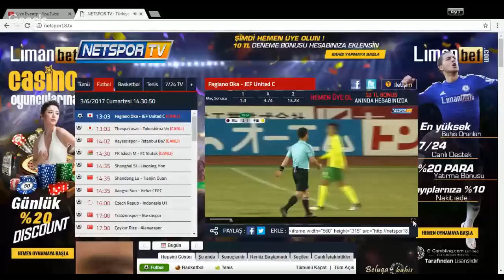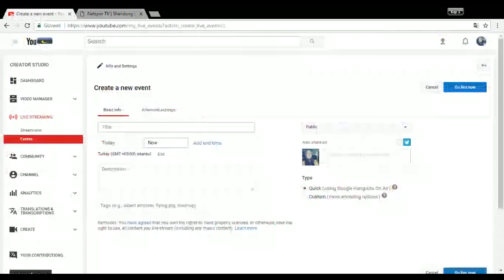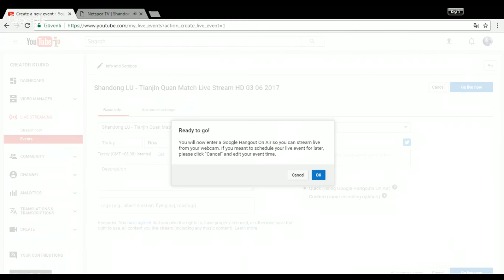Fagiano Oka - JEF United C LİVE MATCH HD 03.06.2017